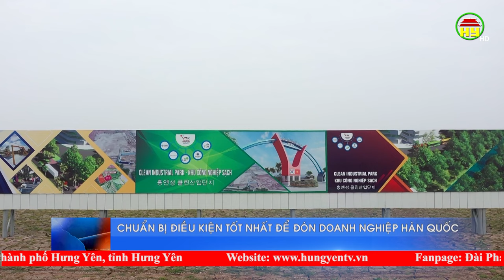Hưng Yên chuẩn bị điều kiện tốt nhất để đón doanh nghiệp Hàn Quốc